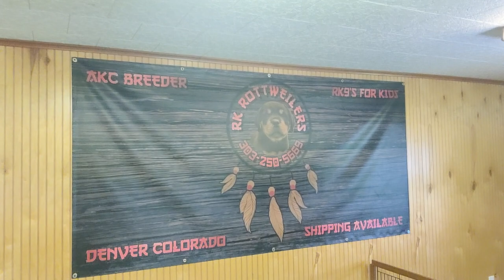The Rottie office is up and running 🏃‍♂️! Contact for info @